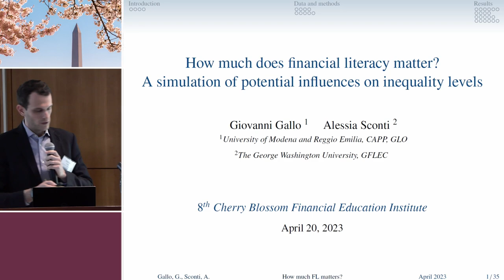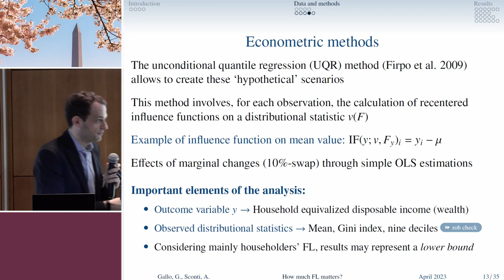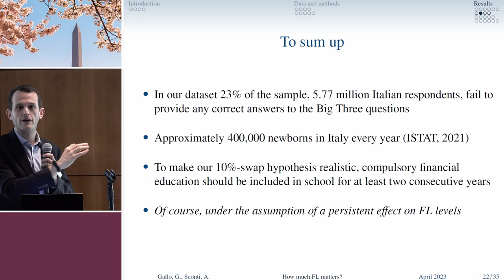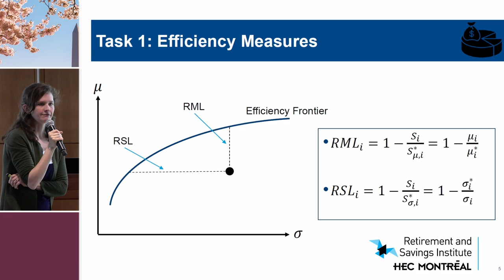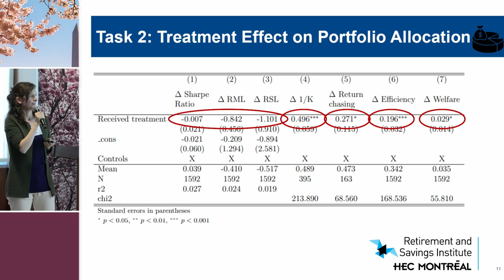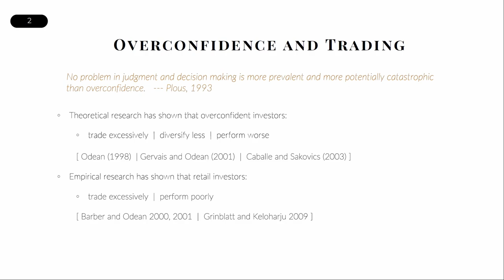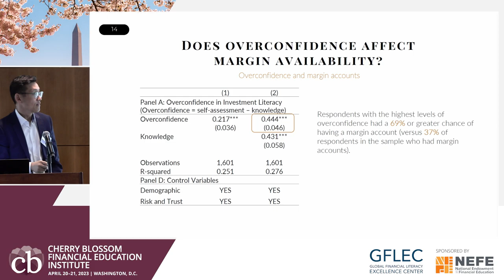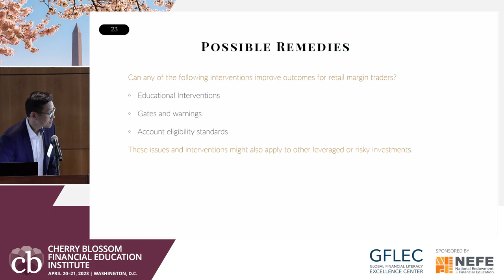Session 2 | Cherry Blossom Financial Education Institute 2023 | Day 1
Washington, DC | April 2023